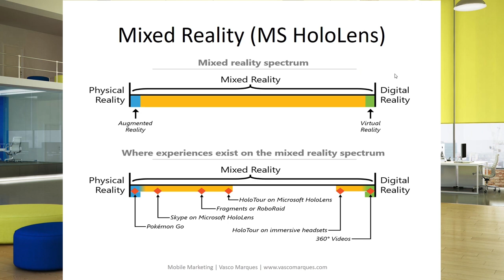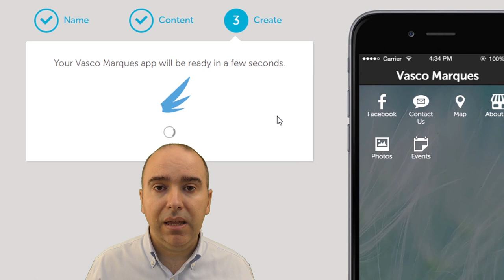Demonstração curso online Mobile Marketing